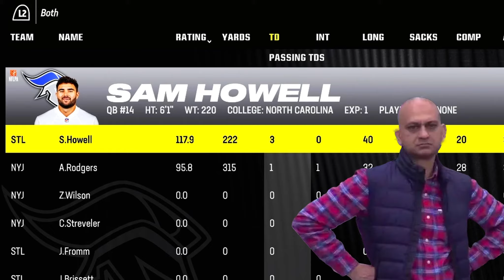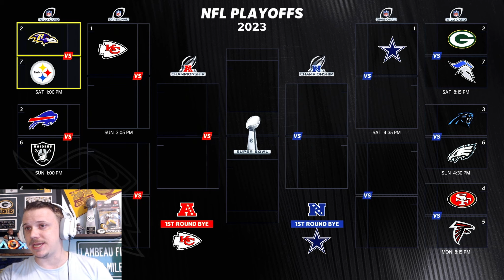Can we JUMP the 49ers in playoff seeding? | Madden 24 St. Louis Sentinels Franchise Ep. 16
Episode 16 of the Madden 24 St. Louis Sentinels Franchise | The story in Washington was simple...too much drama over the past several years - new ownership and a fresh start! New owner Josh Harris has decided to relocate and rebrand the team as the St. Louis Sentinels! Join me as we attempt to bring some honor back to a tattered franchise. Will a brand new team be enough to yield us our first Superbowl Birth since 1992? Watch to find out!

I upload Madden 24 content weekly - if you enjoy the content please consider subscribing to the channel - it helps tremendously with the growth of the channel and I am very engaging with my fanbase!! :)